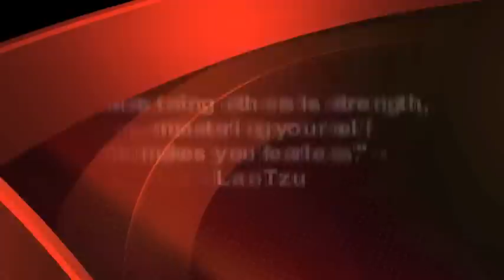Why Her Texting Has Tapered Off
Coach Corey Wayne discusses the reason why your girlfriend is texting you less and less instead of more and more.

Corey Wayne